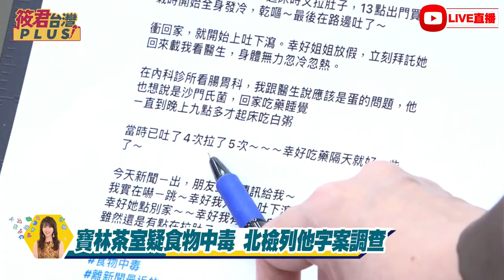寶林中毒再添1死 66歲患者腎衰竭不治/小林製藥紅麴保健品致病 台灣下架56批原料/美英紐 同步控中國駭客網攻民主體制/香港法院頒令 南海控股主席于品海破產｜20240327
★檜山坊優惠★
📣檜山坊全館優惠至3/31

1.銀行轉帳：
★元大銀行(806)東板橋分行
戶名：廖筱君
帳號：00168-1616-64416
★外幣匯款資訊：
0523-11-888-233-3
SWIFT CODE:MKTBTWTP